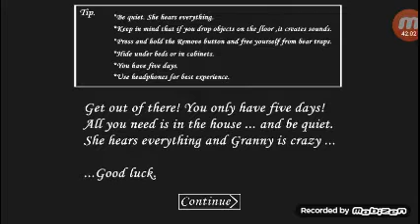Bluejays last YouTube videos 😢😢😢😞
To get this mod go to null zerep